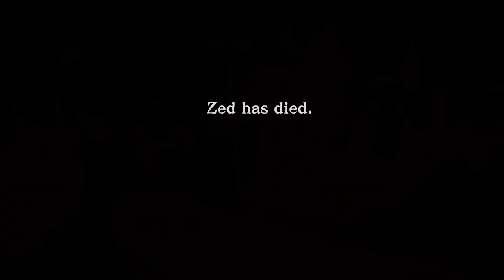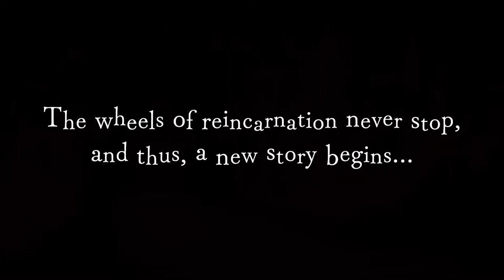Finishing Disgaea 6 chapter 2